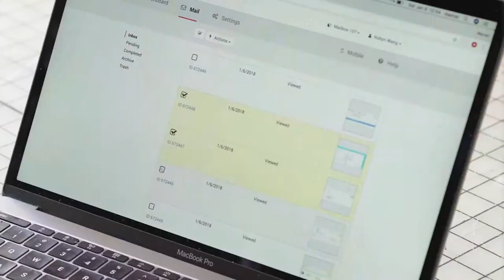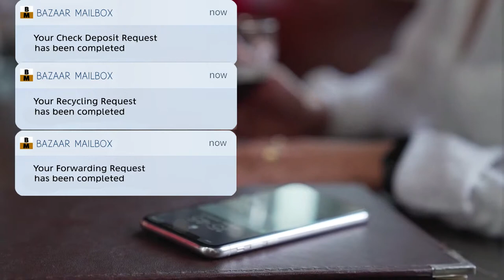Bazaar Mailbox Seychelles